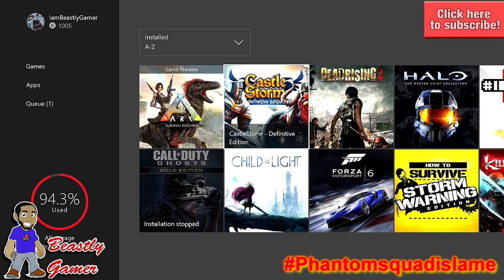PSN DOWN! PHANTOM SQUAD STRIKES AGAIN!